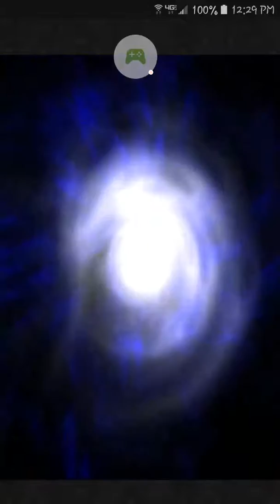FFRK FF7 'The Second Coming' EVENT - Midgar, Shinra Building++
110 difficultly boss fight with Kadaj, in the FF7 realm event 'The Second Coming', on Final Fantasy Record Keeper (global version).